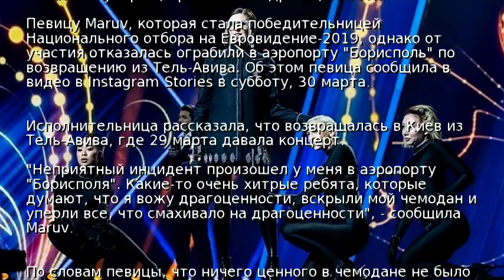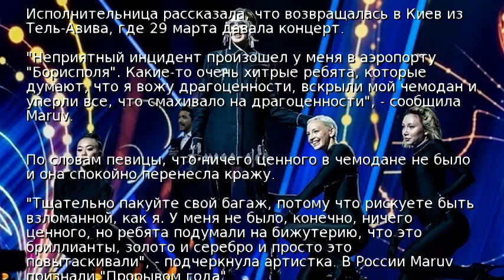Певицу Maruv обворовали в аэропорту